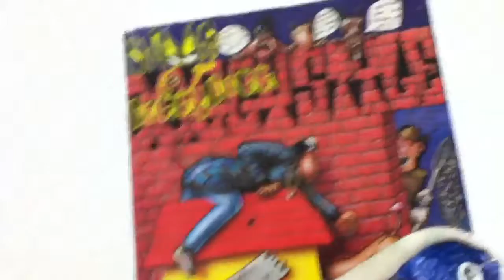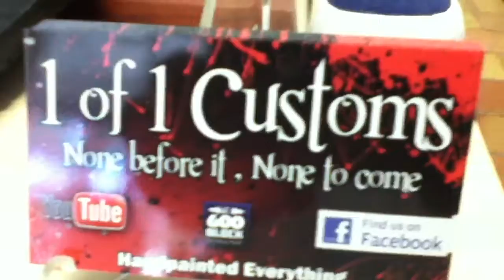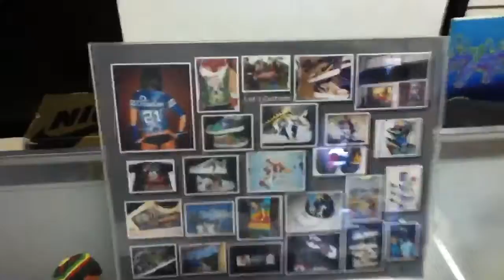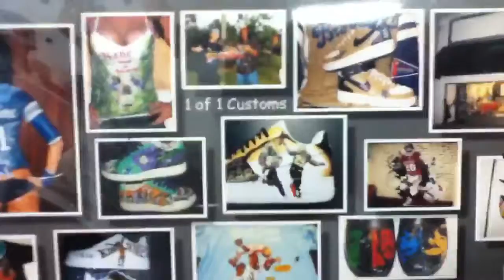Tour of 1of1 customs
Custom hand painted shoes, out fits
Work done by Rasta Taylor